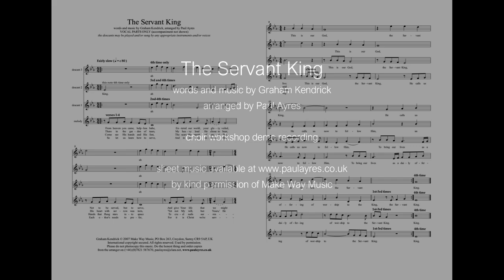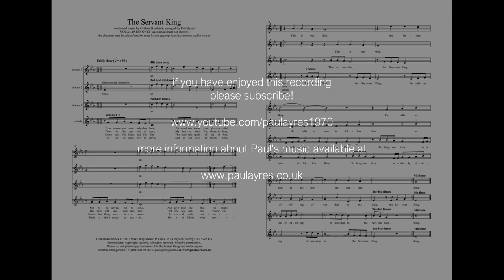The Servant King - Kendrick arr Ayres